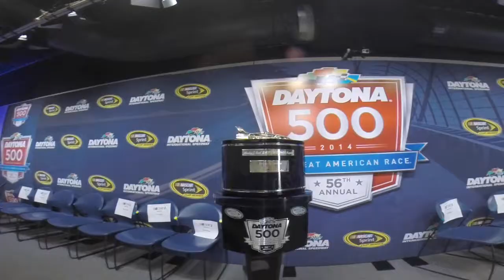NASCAR Daytona 500: Sights & Sounds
February 23, 2014. Sights & Sounds at the Daytona 500. All-Access.